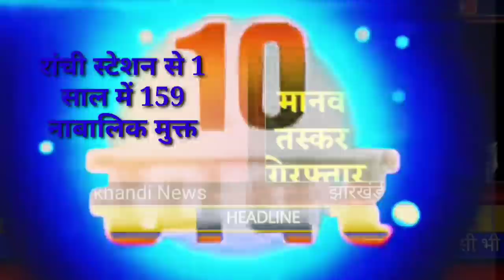आज 21 जनवरी 2022 झारखंड में स्कूल खुलेंगे, मोबाइल क्लास, जैक अध्यक्ष, Today Jharkhand news Jharkhand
2020, Jtet 2021, Jtet 2022, झारखंड शिक्षक बहाली, नियुक्ति 2020, नियुक्ति 2022